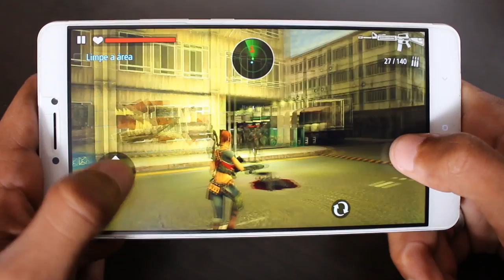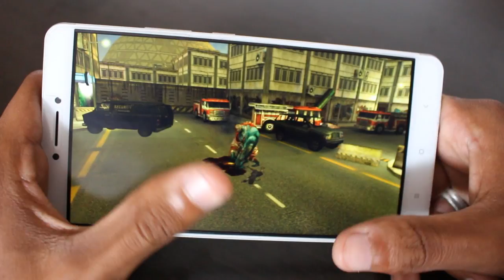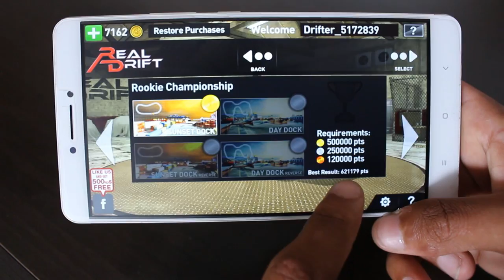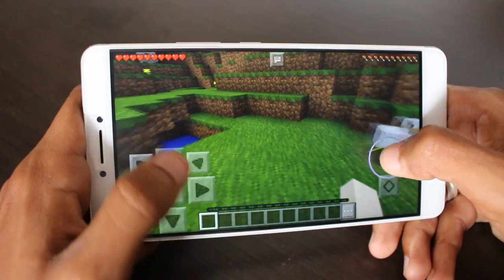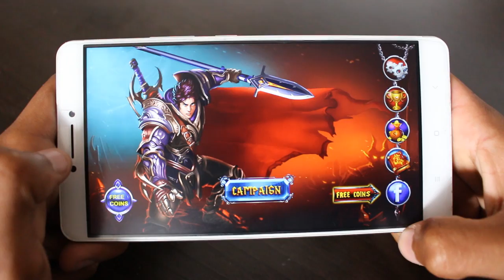Os Melhores Jogos OFFLINE (Sem Wifi/Internet) Para Android - #241 2017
Caixa Postal: 90795
Cep: 25620971
Nome: Jean Nunes de Oliveira Silva
Petrópolis - Rj